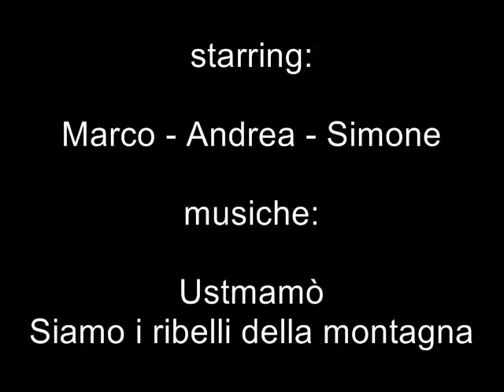Da Costacciaro alla cima del Monte Cucco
Trekking con buon dislivello su sentiero 24 che da Costacciaro (PG) porta a pian delle Macinare e di lì, con sentiero 2, alla vetta del Monte Cucco. 1000 metri di dislivello in tre ore...